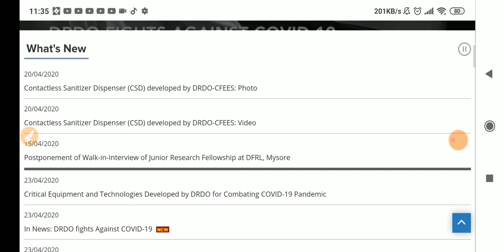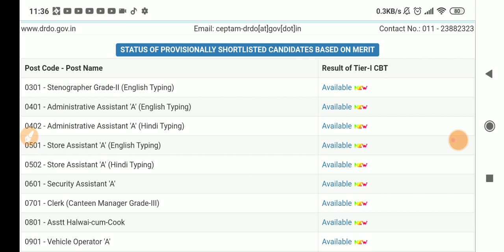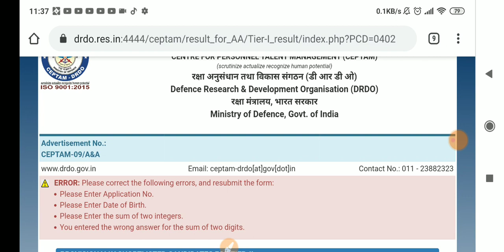DRDO LATEST NEWS | DRDO CEPTAM-09 / A & A TIER-1 CBT RESULT UPDATE |DRDO RESULT 2020 UPDATE NEWS|BSA